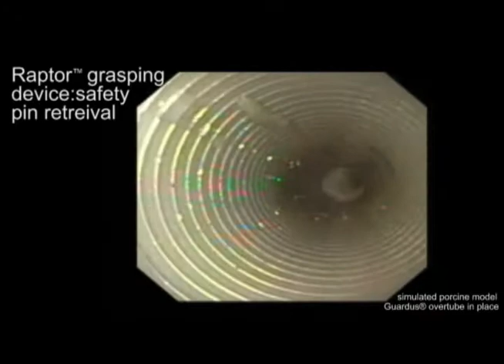Raptor Grasper - Safety Pin Retrieval